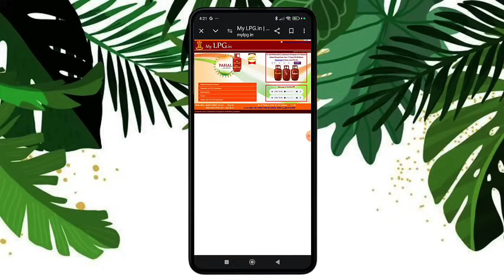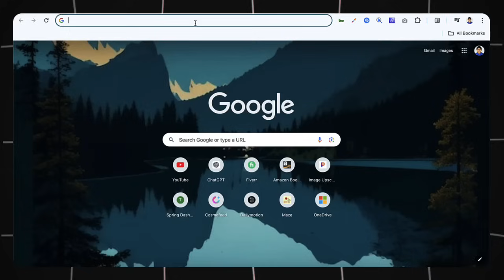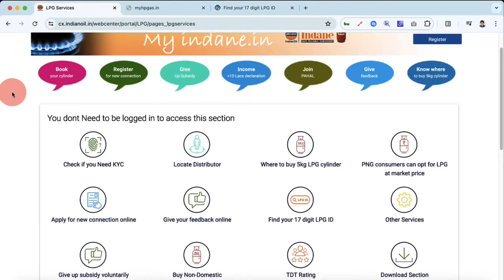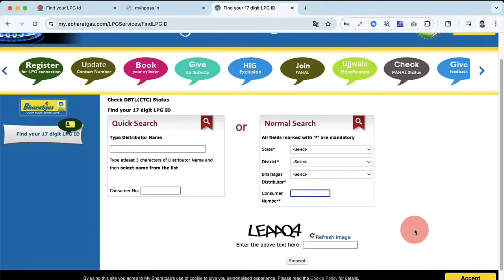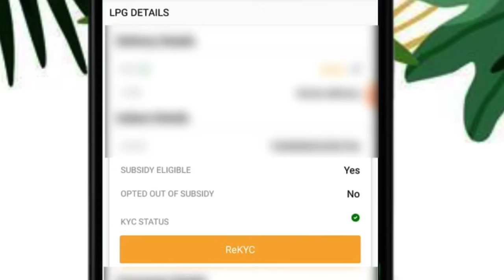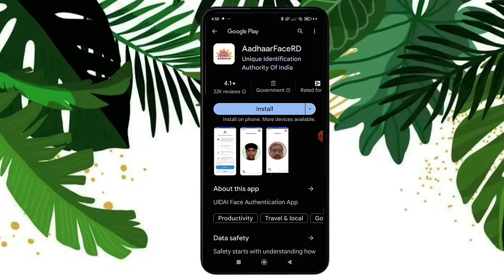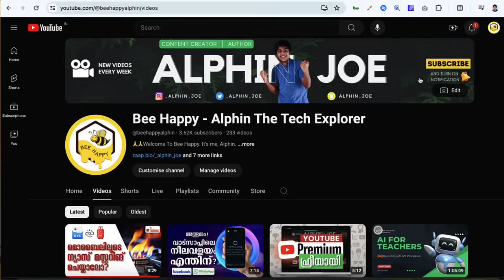ഇനി ഗ്യാസ് മസ്റ്റർ ചെയ്യാൻ സാധിക്കില്ല! - പരിഹാരം എന്ത്? - LPG Mustering can't be done! Why?